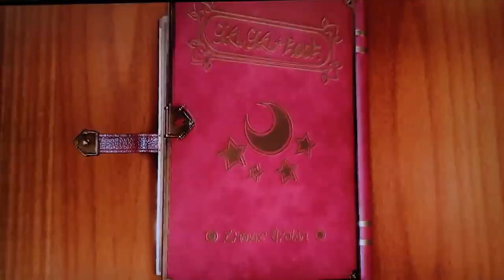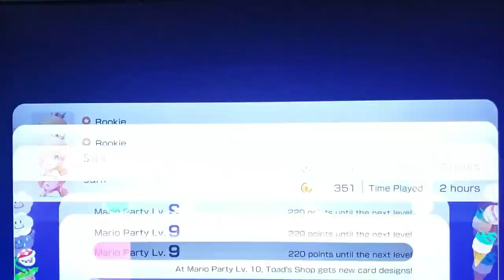Mario Party Superstars | Horror Land 2 player Co-op